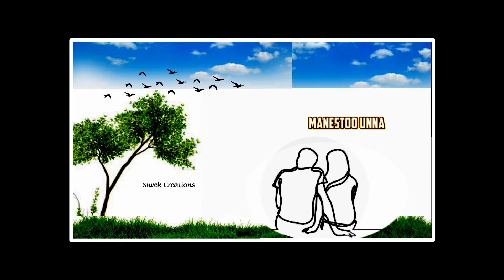Neeli Neeli akasham iddamanukunna watsapp status